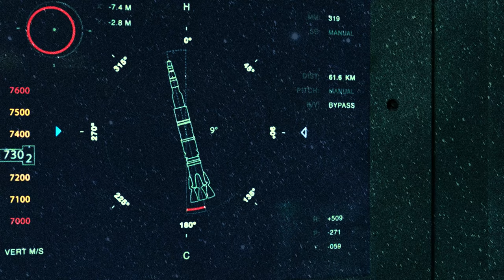Rocket Man - Elton John ( slowed + reverb )